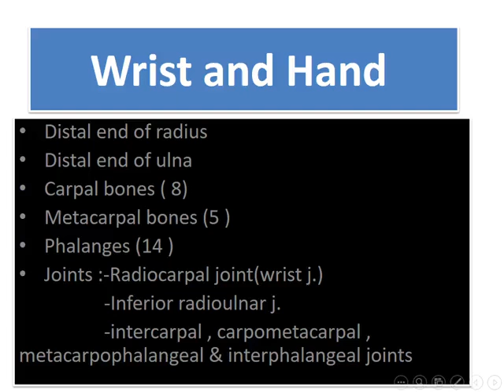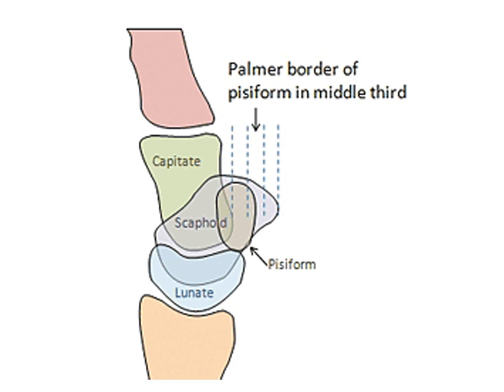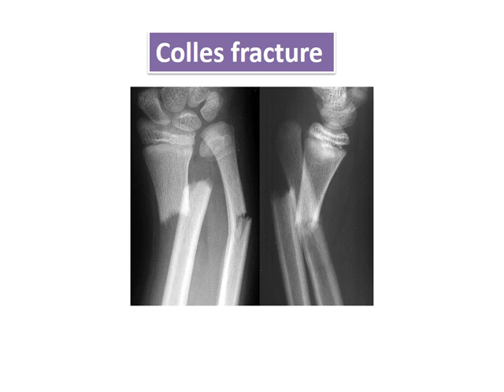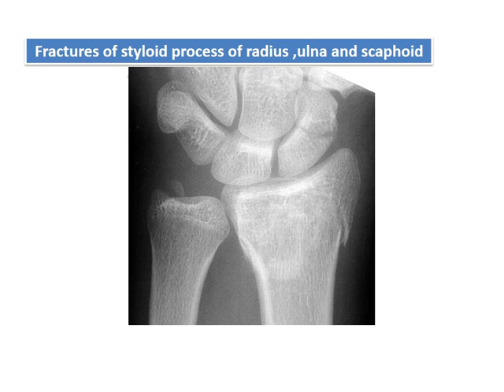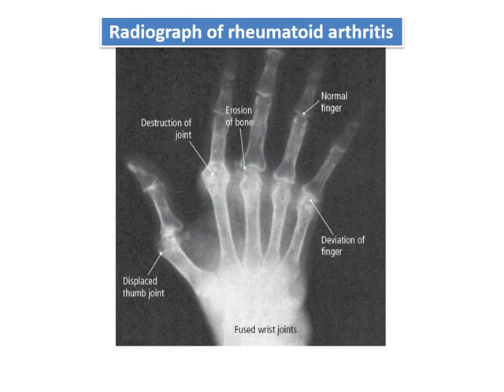Wrist and Hand part2